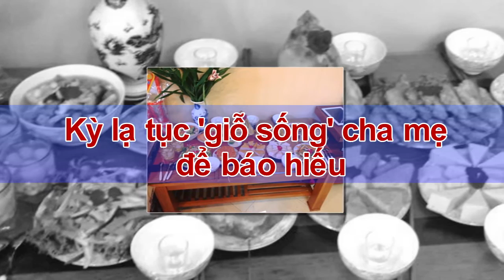BAO NOI ONLINE || Người đàn ông giúp nhiều cặp vợ chồng hiếm muộn có con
Người đàn ông giúp nhiều cặp vợ chồng hiếm muộn có con